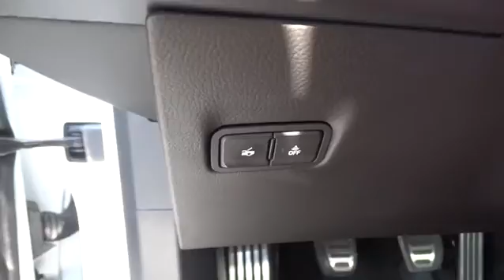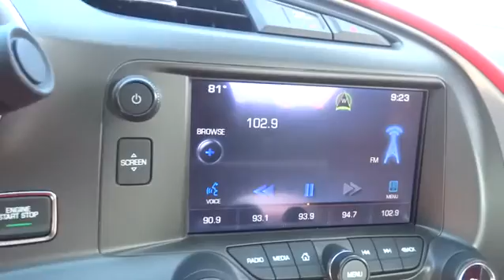2014 Chevrolet Corvette Stingray Durham, Chapel Hill, Raleigh, Cary, Apex, NC GP11162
2014 Chevrolet Corvette Stingray
2014 Chevrolet Corvette Stingray 2dr Z51 Cpe w/3LT - Stock#: GP11162 - VIN#: 1G1YL2D75E5111529

409 S Roxboro St.

LOW MILES - 3,999! PRICE DROP FROM $56,995, EPA 29 MPG Hwy/17 MPG City! NAV, Heated/Cooled Leather Seats, Premium Sound System, Back-Up Camera, Onboard Communications System, Keyless Start, iPod/MP3 Input, Satellite Radio AND MORE! A GREAT TIME TO BUY: Was $56,995. KEY FEATURES INCLUDE: Leather Seats, Navigation, Heated Driver Seat, Cooled Driver Seat, Back-Up Camera, Premium Sound System, Satellite Radio, iPod/MP3 Input, Onboard Communications System, Keyless Start, Dual Zone A/C, Heated Seats, Heated Leather Seats, Heated/Cooled Seats. MP3 Player, Keyless Entry, Remote Trunk Release, Steering Wheel Controls, Electronic Stability Control. OPTION PACKAGES: 3LT PREFERRED EQUIPMENT GROUP includes Standard Equipment, WHEELS, CHROME ALUMINUM 19 x 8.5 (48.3 cm x 21.6 cm) front and 20 x 10 (50.8 cm x 25.4 cm) rear, ROOF PANEL, VISIBLE CARBON FIBER WITH BODY-COLOR SURROUND, REMOVABLE, EXHAUST, PERFORMANCE increases to 460 horsepower, aggressive exhaust sound, with 4 polished stainless-steel tips, CALIPERS, RED-PAINTED, REAR AXLE, 3.42 RATIO, LIMITED SLIP, ENGINE, 6.2L (376 CI) V8 DI (455 hp [339.3 kW] @ 6000 rpm, 460 lb-ft of torque [621.0 N-m] @ 4600 rpm) (STD), TRANSMISSION, 7-SPEED MANUAL with Active Rev Matching with Z51 performance ratios (STD). Chevrolet Z51 3LT with Arctic White exterior and Trim, Leather, Jet Black / Adrenaline Red interior features a 8 Cylinder Engine with 460 HP at 6000 RPM*. EXPERTS RAVE: Comparison shopped against the likes of the upcoming BMW M4, Mercedes-Benz C63 AMG or Porsche Boxster or Cayman, the Corvette Stingray promises dominating performance and competitive levels of refinement. -Edmunds.com. Great Gas Mileage: 29 MPG Hwy. Horsepower calculations based on trim engine configuration. Fuel economy calculations based on original manufacturer data for trim engine configuration. Please confirm the accuracy of the included equipment by calling us prior to purchase.